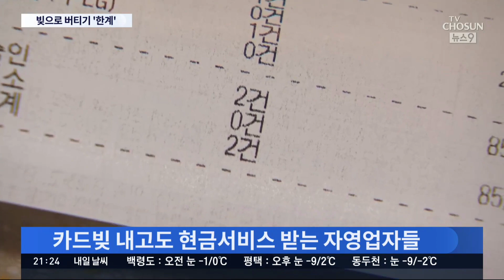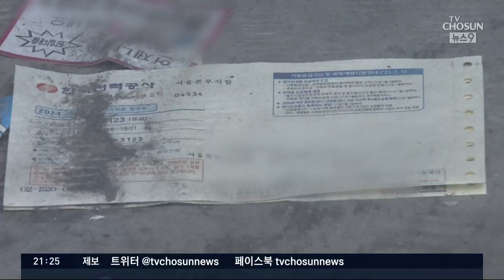"빚내서 대출 상환"…'3곳 이상 채무' 자영업자 2년새 2배 ↑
빚을 내서 대출을 갚는 자영업자가 지난 2년 사이 2배 는 것으로 나타났습니다. 금리까지 가파르게 올라 취약 자영업자들은 점점 더 힘들어질텐데요.